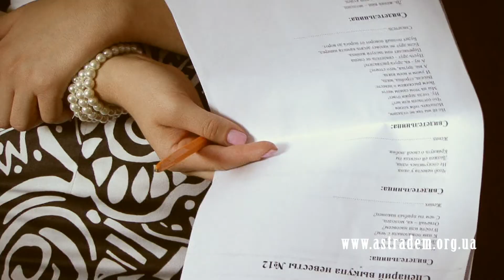Sleep sugar СВАДЕБНЫЙ КЛИП Сергей + Аня .mpg